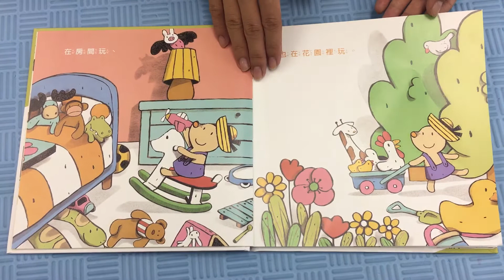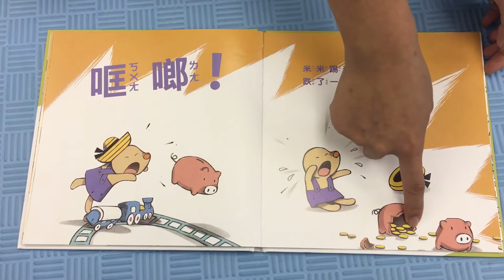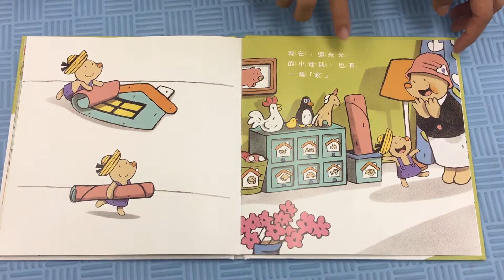Mandarin Story Telling - 36 - Mimi learns to clean up 米米玩收拾